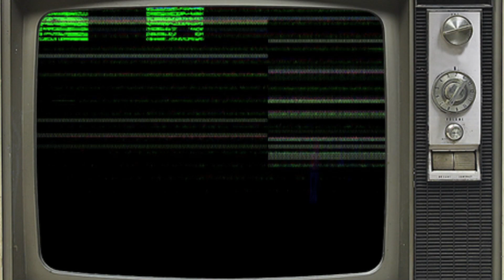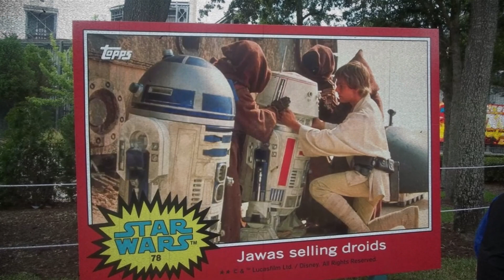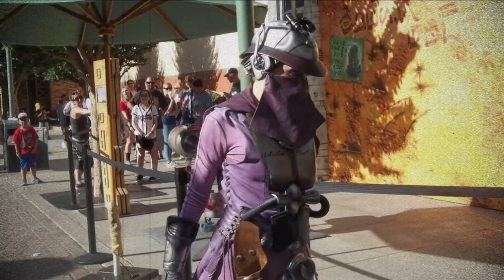Remembering Star Wars Weekends